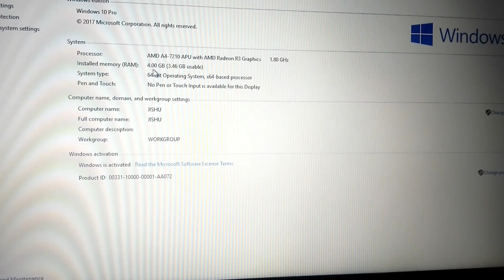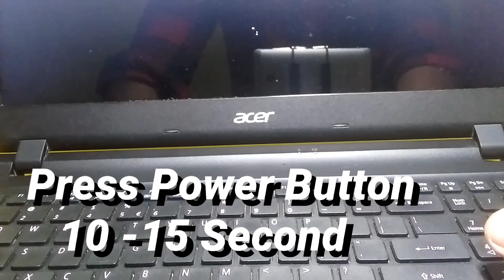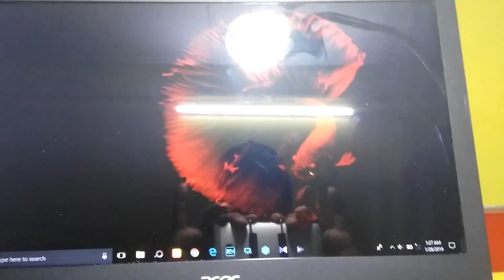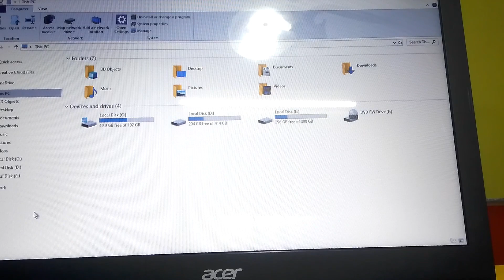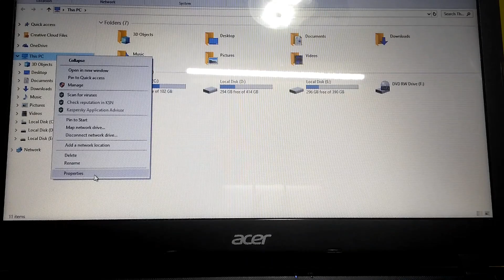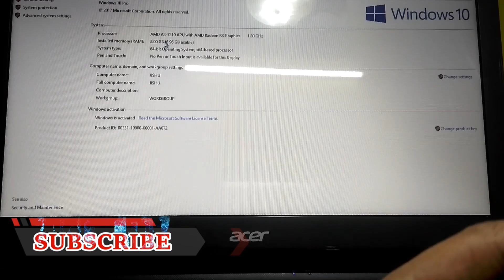How//to//upgrade//your//laptop//ram 2019I 2020by jitechno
How to upgread laptpo ram#2019I#2020
How//to//upgrade//your//laptop//ram 2019I#2020
how to change laptop ram 2019I#2020

Aaj ke video mein maine ye bataya hai ke agar aap appke laptop ke Ram ko upgrade karna chahte hai to aap ghar baithe laptop ke Ram ko Upgrade kar sakte hain.Sab kuch Short  Mai  maine bataya hai.Video ko pura Dekhiye our agar abhi  tak appne channel ko Subscribe nahi kiya hai to please subscribe kar dijiye sath sath bell icon ko bhi daba dijiye, mera videos sabse pehele dekhne ki leya.

NOTE:iss video ke regarding koi hi bhi sawal ho to comment box me jarur bataye.

                 [NEW - YOUTUBER - MUST - WATCH]